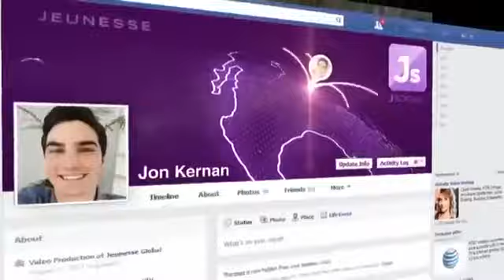ZEN BODI -это то, о чем вы мечтали? русский перевод